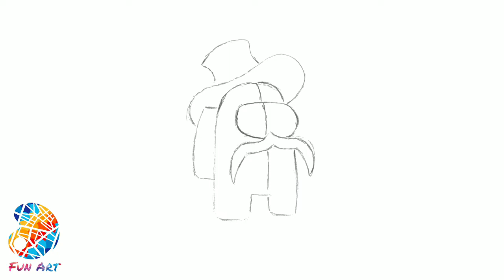How To Draw Among Us, How to draw among us characters, How to draw Right Hand Man Among Us.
how to draw among us characters step by step,
how to draw among us easy step by step,
a among us moment,
among us blitz,
among us cheats,
among us courage,
among us chat memes,
among us cartoonz,
among us cartoon,
como dibujar among us,
among us map,
among us drawing,
draw among us
among us character,
how to draw,
airship,
new map,
early 2021,
among,
among us,
dibujo,
dibujar,
dibujando,
dibujos,
colorear,
pintar,
sillón,
sofá,
prismacolor,
junior,
fácil,
paso a paso,
draw,
drawing,
drew,
drawings,
easy,
step by step,
coloring,
desenho,
desenhar,
desenhando,
desenhos,
cuns,
cuns art,
cunsart,
art,
easy draw among us,
draw,
como dibujar a spider man,
como dibujar a venom,
dibujos de among us para dibujar,
dibujar y pintar,
draw,
drawing,
drew,
drawings,
how to draw among us,
among us drawings,
how to draw spider man,
how to draw vemon,
fácil,
paso a paso,